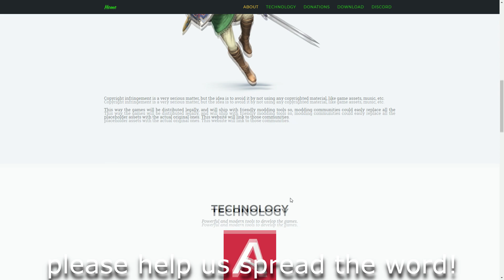Play the Demo! - New Website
New website and browser demo, available to everyone!

CANCELED PROJECT!